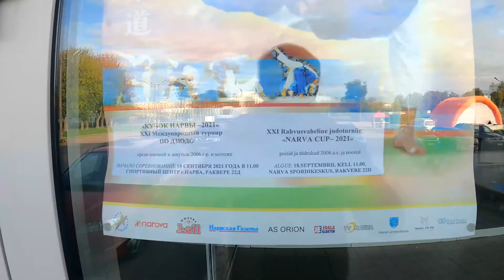Narva Cup 2021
Кубок Нарвы 2021